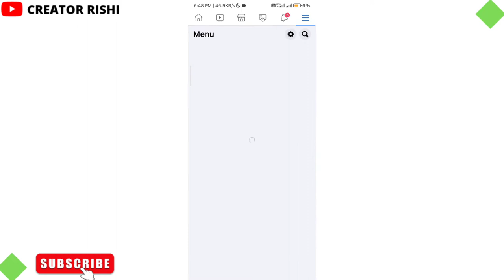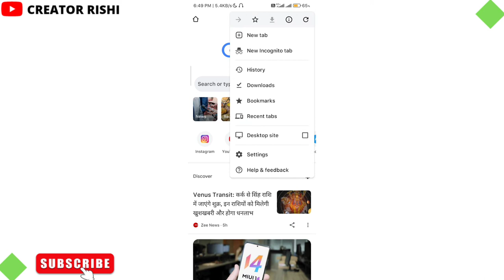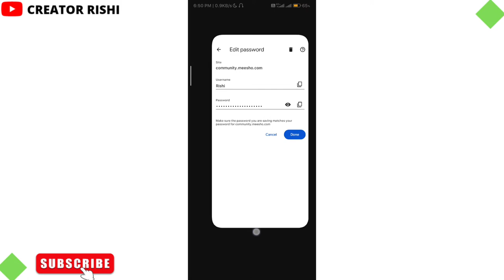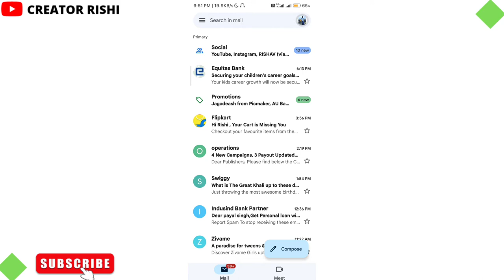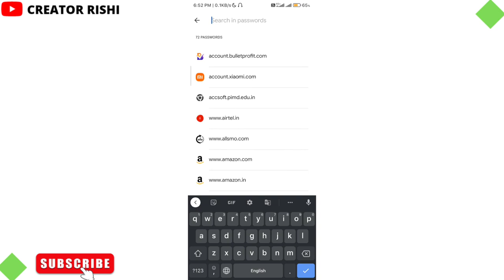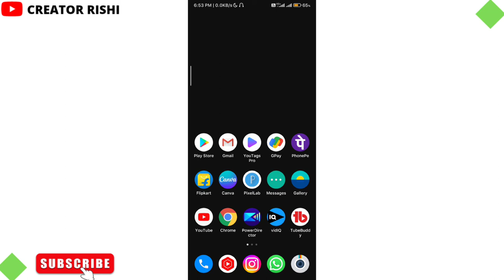Facebook Ka Password Kaise Pata Kare | How To Recover Facebook Password 2022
Dosto Aaj ki is Video Me Maine Aapko bataya he ki aap apne facebook account ka password kaise pata kar sakte ho ummed he aapko video Pasand aayegi.

Jay Hind ❤️
Jay Bharat 🇮🇳